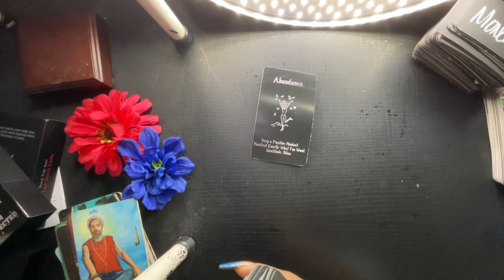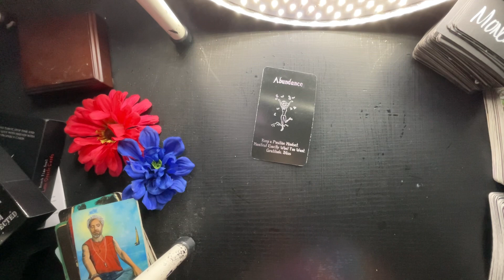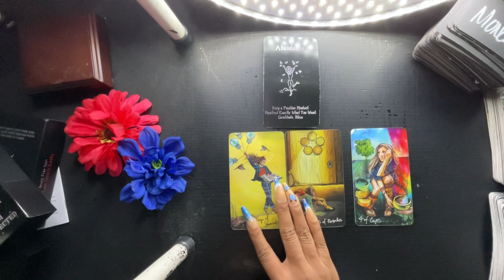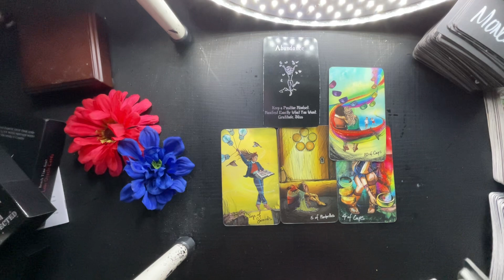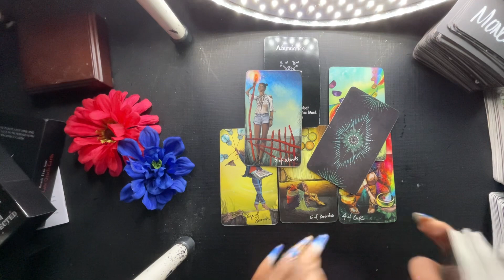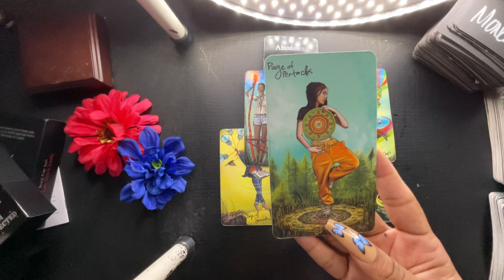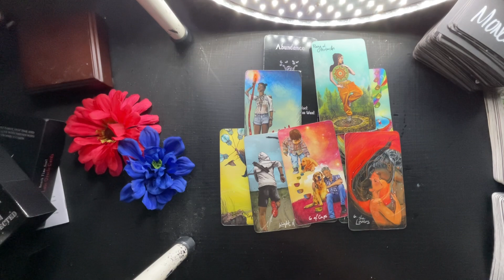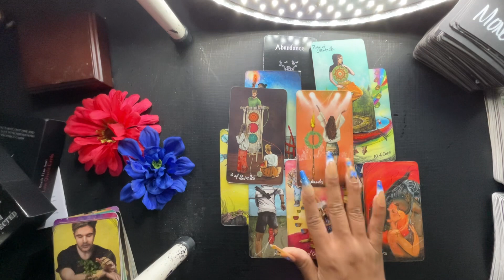VIRGO- YOU HAVE A FEW HATERS HATING ON YOU BECAUSE OF THIS!!!